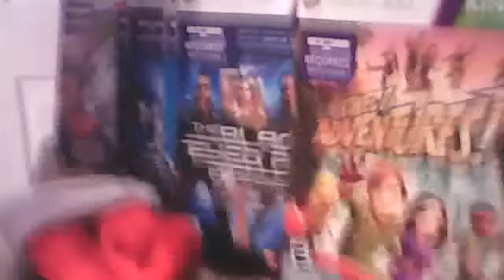STOCKING STUFFERS:ALL OF MY KINECT GAMES!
STOCKINGS!